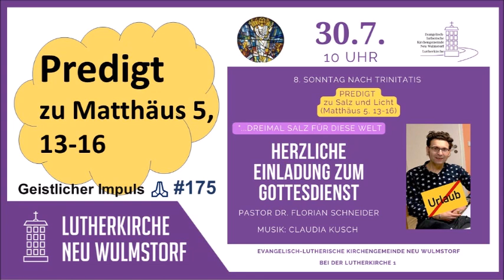Geistlicher Impuls 🙏 #175 | Predigt: „Ihr seid das Salz der Erde“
Ihr seid das Salz der Erde - Predigt nach Matth. 5,13-16
Ihr seid das Salz. Ihr seid das Licht, sagt Jesus.  Ihr hier in der Kirche!
Wir hier -  Wir alle. Wenn Jesus heute tatsächlich  uns hier damit meint: Wir - das Salz der Erde, wir das Licht der Welt? Hört einfach mal zu... keine Bilder Nur Worte...